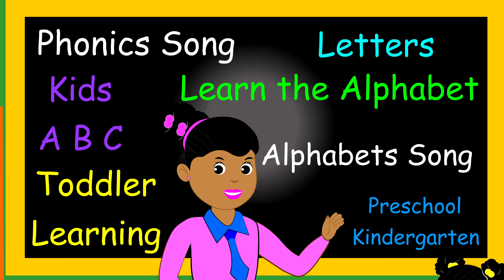Baby Shark Doo Doo Doo + Old MacDonald Had A Farm Baby Songs and More Nursery Rhymes & Kids Songs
Nursery Rhymes for Children - Family Songs Nursery Rhymes for Kids
Kids Songs and Nursery Rhymes Welcome to Cococalf, where we bring the best collection of kids’ songs, baby songs, and fun nursery rhymes to entertain and educate toddlers, babies, and children of all ages! In this video, your little ones will enjoy a delightful medley of classic nursery rhymes and baby songs, including:
 • 🐄 Old MacDonald Had a Farm (E-I-E-I-O): Sing along as we explore the animals on the farm with this timeless favorite!
 • 🦈 Baby Shark: Get ready to dance and sing with Baby Shark and the whole shark family!
 • 🚌 Wheels on the Bus: Hop on the bus for a fun ride with wipers swishing, wheels rolling, and horns beeping!
 • 👨‍🌾 The Farmer in the Dell: Follow the farmer and his adventures in this playful rhyme.
 • 🦆 Five Little Ducks: Count along with us as the little ducks waddle their way home!
 • 🖐️ Finger Family: Meet the Finger Family and sing along to this catchy and interactive rhyme!

Our nursery rhymes and kids’ songs are specially created to entertain babies, toddlers, and preschoolers, making learning fun and engaging. Whether your little one loves animals, counting, or imaginative play, this video has something for everyone!

Why Kids and Parents Love This Video:

💡 Interactive Learning: These songs encourage children to sing, dance, and learn through fun actions and catchy tunes.
🎵 Classic Favorites: From “Old MacDonald” to “Baby Shark,” these timeless nursery rhymes are loved by kids worldwide.
🌈 Bright and Colorful Animations: Captivating visuals keep kids engaged while they sing along!
🍼 Perfect for Babies and Toddlers: Gentle, soothing melodies and age-appropriate content make this ideal for young learners.

At Cococalf we got you cover on:
 • Nursery Rhymes for Kids
 • Baby Songs
 • Toddler Songs
 • Children’s Music
 • Wheels on the Bus Song
 • Finger Family Nursery Rhyme
 • Five Little Ducks Song
 • Best Kids Songs 2025
 • Educational Songs for Toddlers
 • Fun Learning for Babies and Toddlers

When to Watch:

This video is perfect for:
 • Playtime 🎉
 • Bedtime 🌙
 • Road trips 🚗
 • Preschool or daycare activities 🎨

Boost Your Child’s Development:

Music helps boost your child’s cognitive skills, motor skills, language development, and emotional connection. This video brings the best educational and entertaining content straight to your screen.

🌟 Follow us on this musical adventure and let’s sing, learn, and grow together! 🌟